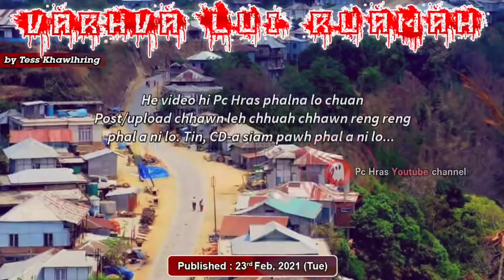Varhva lui ruamah by Tess Khawlhring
Friends adventure

AND